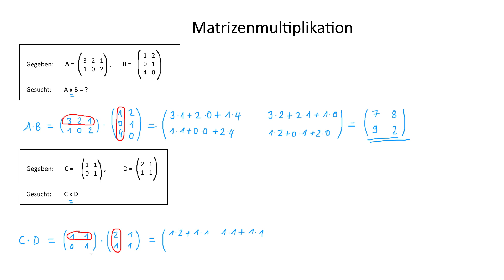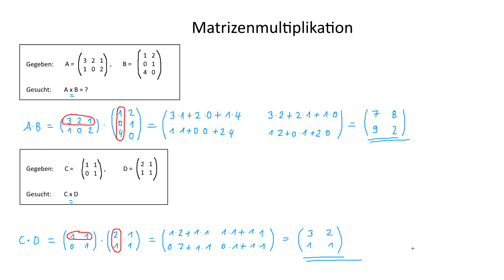Matrizenmultiplikation | Wirtschaftsmathematik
► MATRIX

Eine Matrix ist ein rechteckiges Array von Zahlen, Symbolen oder Ausdrücken, das in Zeilen und Spalten angeordnet ist. Jeder Eintrag in der Matrix wird als Element bezeichnet. Eine Matrix wird in der Regel durch einen Großbuchstaben wie A dargestellt, und ihre Elemente werden durch ihre Zeilenindizes und Spaltenindizes identifiziert. Matrizen können addiert, subtrahiert, mit Skalaren multipliziert und gemäß bestimmter Regeln miteinander multipliziert werden. Die Größe einer Matrix wird durch die Anzahl der Zeilen und Spalten bestimmt.

► LERNDOKUMENTE

► LITERATUR